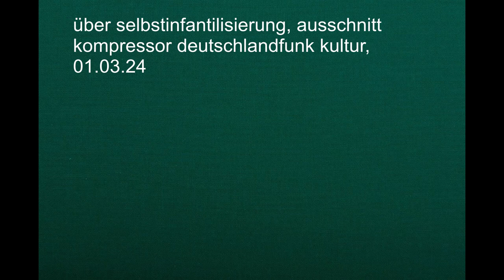selbstinfantilisierung - rahmen gesprengt! - kompressor, deutschlandfunk kultur 01.03.2024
das audio gehört mir nicht.